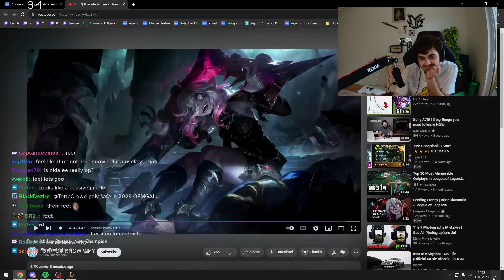THE BUFFED ITEMS ARE INSANE! (THANK YOU RIOT!)